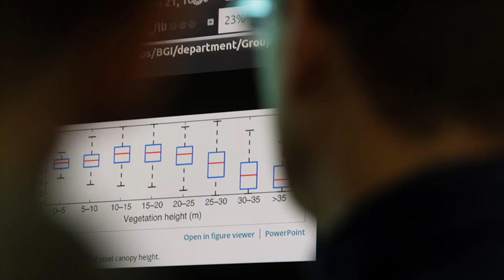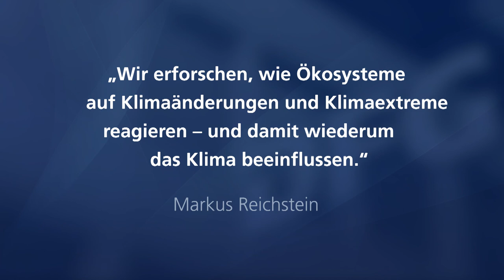Gottfried Wilhelm Leibniz-Preisträger 2020 Markus Reichstein im Porträt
Mit dem Gottfried Wilhelm Leibniz-Preis wird Markus Reichstein für seine Beiträge in der datengetriebenen Forschung zur Verbindung von Klima und Biosphäre sowie insbesondere zur Wechselwirkung von terrestrischen Kohlenstoff- und Wasserkreisläufen ausgezeichnet. Reichstein gelang es durch die Entwicklung dichter Monitoring-Verfahren und Analysen, erstmals die Rückkopplungen der Kohlenstoff- und Wasserkreisläufe untereinander und mit dem Klima zu entschlüsseln. Diese fundamentalen Erkenntnisse legen den Grundstein, diese Stoffflüsse auf der Erde nicht nur digital zu erfassen, sondern auch verlässlich vorherzusagen. Reichstein konnte zudem aufklären, wie klimatische Extremereignisse mit den Kohlenstoff- und Wasserflüssen interagieren und damit wiederum auf das Klima zurückwirken. Reichsteins Arbeiten ermöglichen es nun, Datennetze und Datenlücken über Stoffflüsse unseres Planeten weiter zu schließen. Dies ist eine wichtige Voraussetzung, um die wechselseitigen Einflüsse von Klimawandel und Ökosystemen über Erdsystemmodellierungen vorhersagen zu können.

Markus Reichstein studierte Landschaftsökologie sowie Botanik, Chemie und Informatik in Münster und promovierte 2001 in Bayreuth, wo er zwei weitere Jahre als Wissenschaftlicher Assistent arbeitete. 2003 bis 2006 forschte er als Marie-Curie-Research Fellow am Forest Ecology Lab der Universität Tuscia in Italien. Ab 2006 leitete er eine Gruppe am Max-Planck-Institut für Biogeochemie in Jena, dort wurde er 2012 zum Direktor berufen. Seit 2014 ist er zudem Professor für Globale Geoökologie an der Universität Jena. Reichstein erhielt mehrere Preise, unter anderem den American Geophysical Union Piers J. Sellers Global Environmental Change Mid-Career Award 2018, den Max Planck-Forschungspreis 2013 und einen ERC Starting Grant.